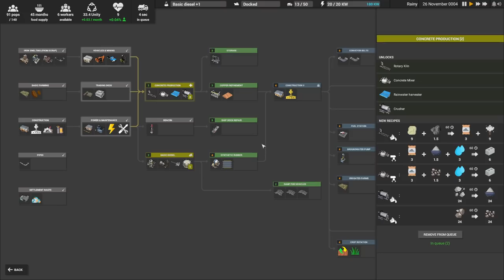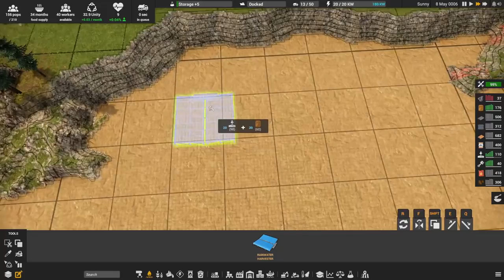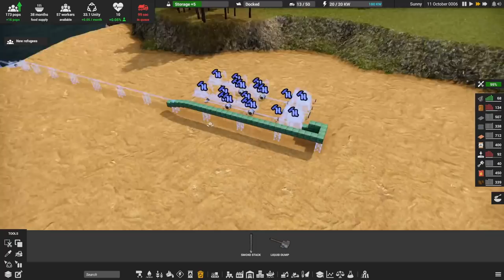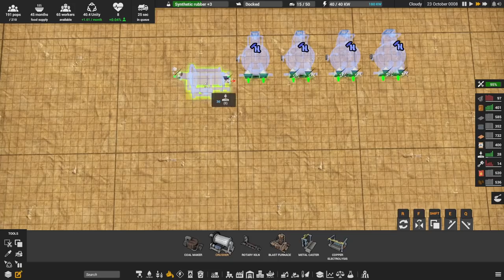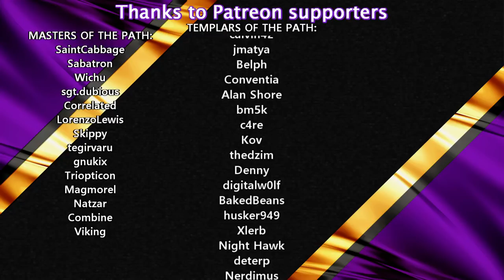Early Game Death Spirals: Diesel, Concrete & Maintenance | 02 | Captain of Industry | Lets Play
Colony and factory simulation game. Alone with your loyal crew, expand a small colony of survivors into an industrial empire! From an abandoned island to vast factories, research labs, and space program. Build, mine, farm, shape terrain, explore, trade, and take care of your settlement!

SCHEDULE:
Twitch: Monday/Wednesday/Friday at 8 PM CEST

Livestream VODs:
All livestream VODs are available on my second YouTube Channel: @nilaustv8036